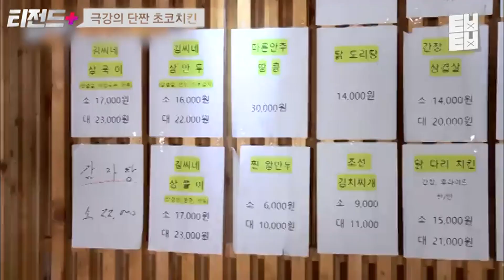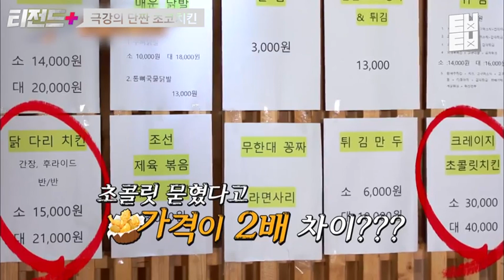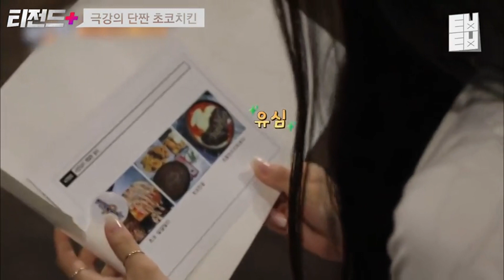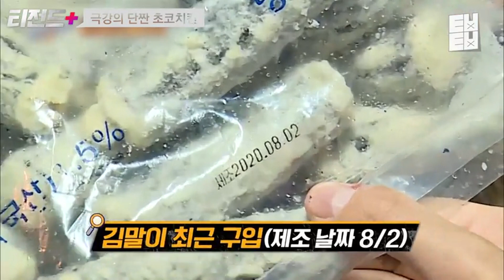매출을 2배 이상 띄워준 효자상품🤎 유재석의 취향을 저격해버린 극강단짠 초코 치킨🍗 | 티전드+